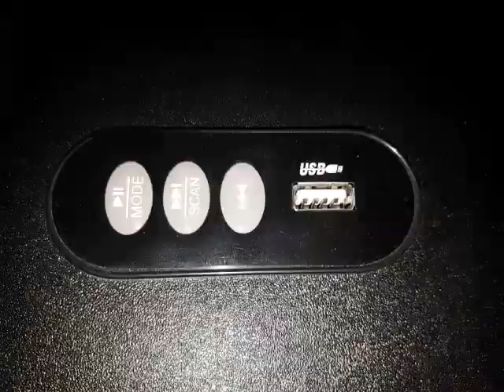SONIC GEAR TITAN 5 SPEAKERS